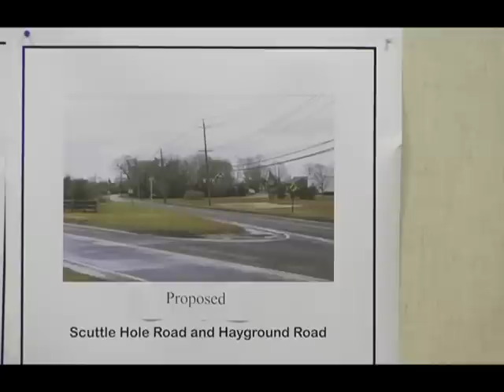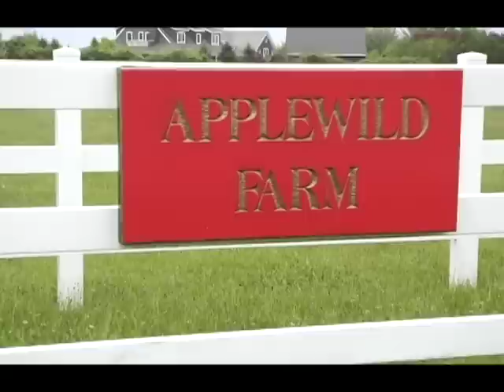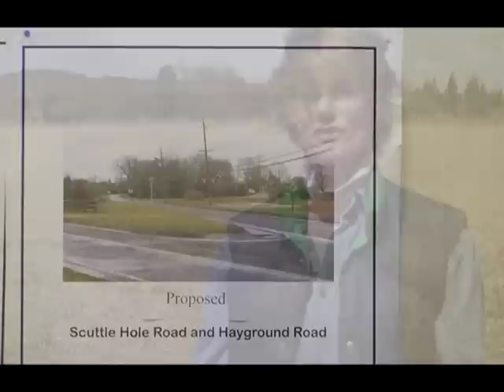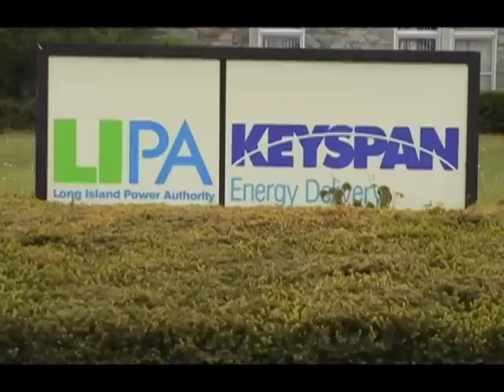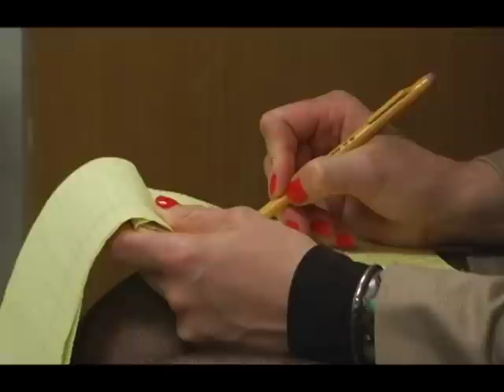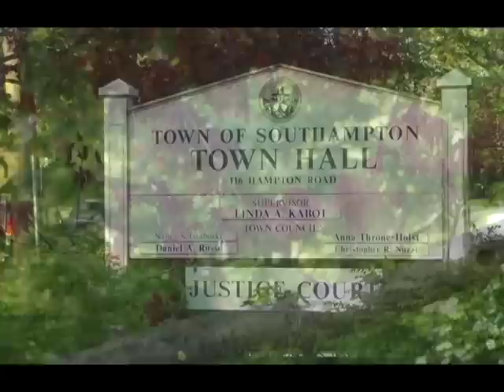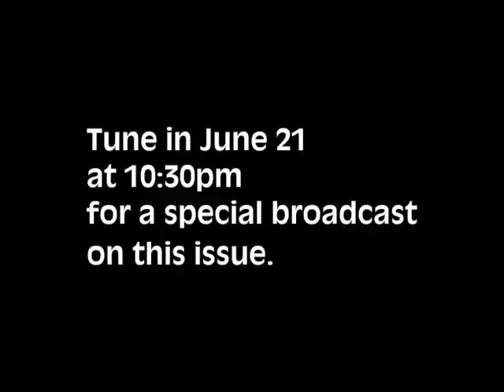"Battle of the LIPA Lines," Southampton, NY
"Battle of the LIPA Lines," 2008 documentary film on successful Southampton, NY campaign to get LIPA to abandon above-ground poles and underground a transmission line.  Produced and directed by Antonia Salm.